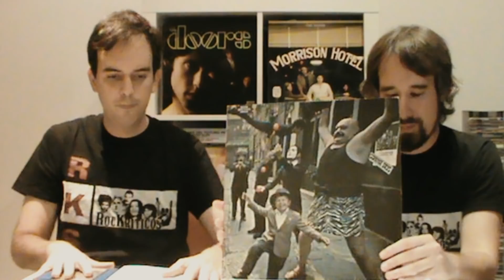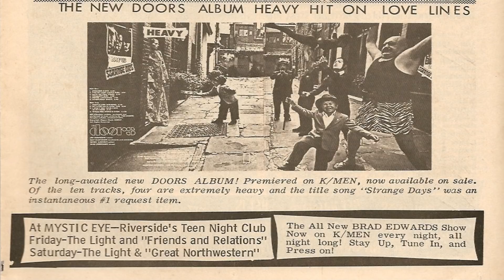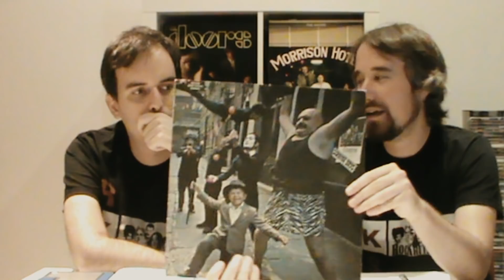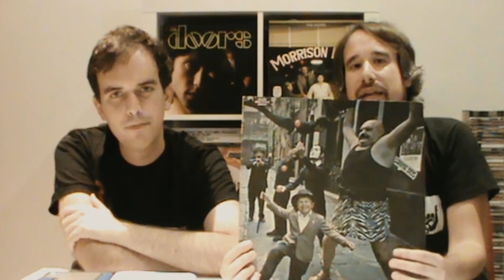The Doors - Strange Days, crítica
Hay discos a los que el paso del tiempo pone en su lugar rescatándolos de entre el polvo de los años. 'Strange Days' es uno de ellos, pues aunque The Doors ya comenzaban a ser célebres cuando lo publicaron, no alcanzó a convencer a sus oyentes tanto como su primer trabajo. A la postre, y medio siglo después, puede afirmarse que este álbum viene a ser un referente no sólo para la banda sino también para entender el sonido psicodélico sesentero de la costa oeste americana. Un momento irrepetible de la historia de cuatro hombres que juntos lograron la química musical perfecta entre la pasión y la lisergia.

Si aprecias este canal y quieres aportar tu granito de arena, por pequeño que sea, para que el proyecto Rockríticos se consolide y sea cada vez mejor, estaremos encantados y agradecidos de que seas nuestro Mecenas!! Trataremos de devolverte el favor como te mereces. Para más info, pulsa en el enlace:

(Aclaración: Todas las imágenes que aparecen en nuestros vídeos son contenido de otro autor, y las utilizamos a discreción. Nos disculpamos ante estas personas por tomarlas prestadas. Sin ánimo de lucro intentamos ofrecer a nuestros seguidores un material mínimamente digno y entretenido, entre otras cosas para poner en el mejor lugar posible al Rock y a sus obras. En buena parte es gracias a ellos.)